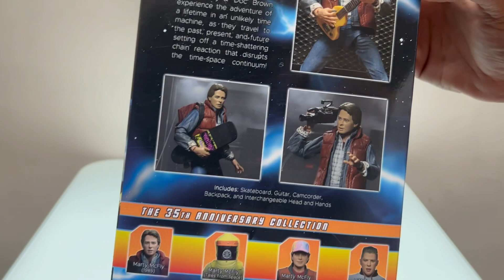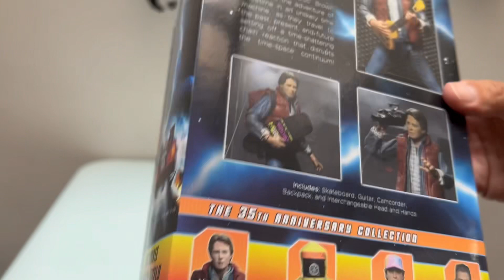Unboxing NECA Marty Mcfly, 1985 Back to the Future Argentina by will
Review del coleccionable NECA Marty Mcfly - 1985.

Back to the Future Argentina.

By @willBTTF